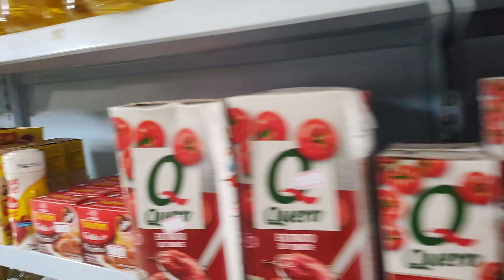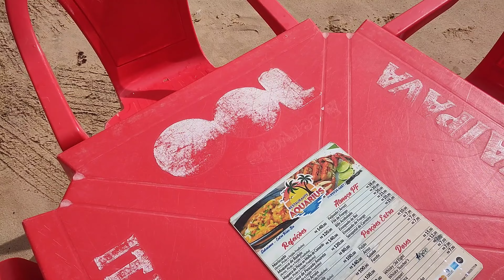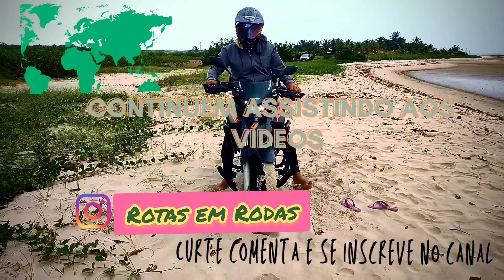Subaúma praia cachoeira e morro 🛣️🌏❤️...